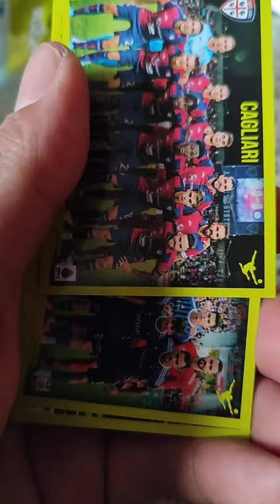CALCIATORI PANINI 23/24